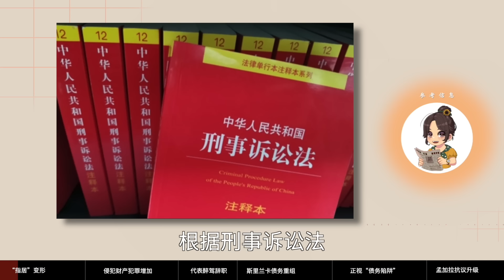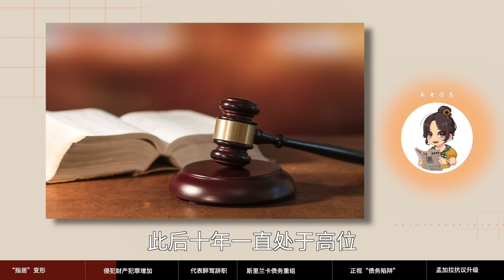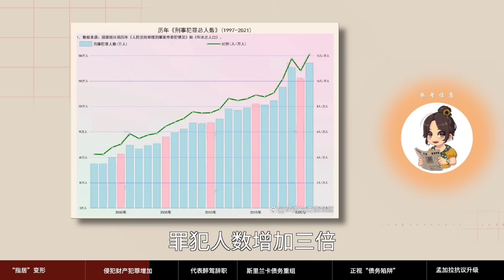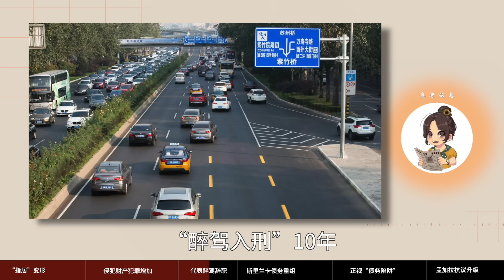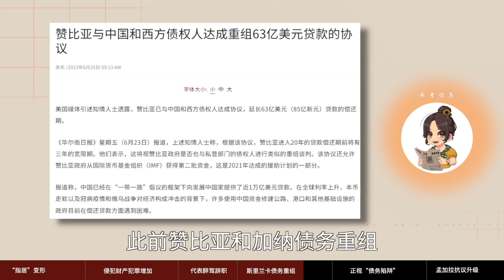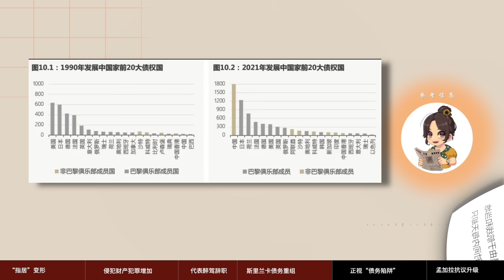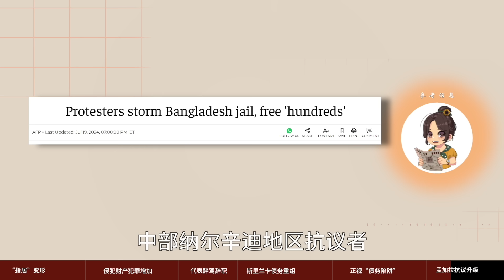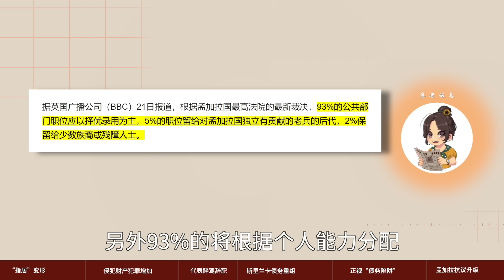【参考信息第308期】“指居”变形记；孟加拉抗议升级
三中全会《决定》加强人权执法司法保障，查处利用职权徇私枉法、非法拘禁、刑讯逼供。《南方周末》关注指定地点监视居住制度导致的多起死亡事件，“指居”走样，被滥用为对嫌犯施加酷刑、刑讯逼供的新工具。上半年刑事、民商事、行政、执行四大类案件，刑事案增幅最大，侵犯财产类犯罪明显增多，包括盗窃、诈骗等。斯里兰卡债务完成重组，“债务陷阱”话题需正视。孟加拉国抗议配额制升级，全国断网、宵禁，而示威者诉求发生变化。